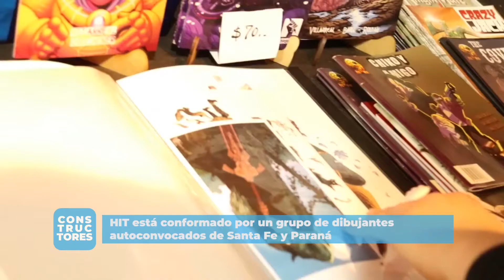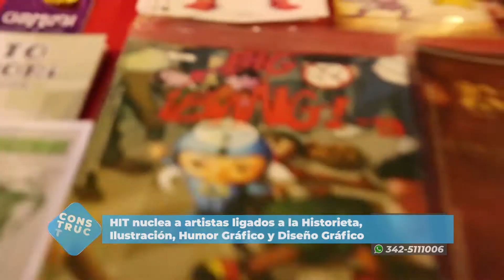CDC 2177 Facundo Belgradi HIT 1